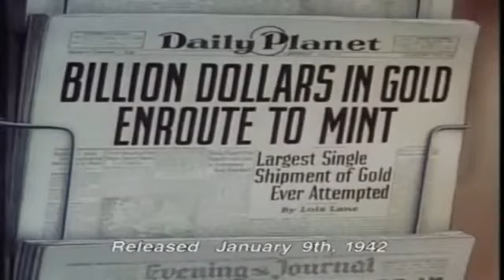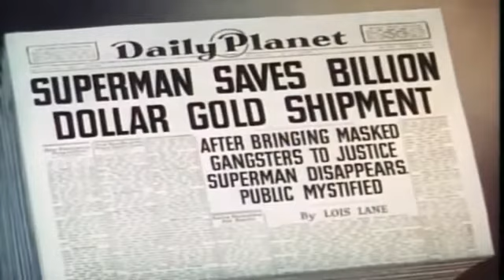Superman 1941 (Série animada) Episódio 03 - ''Bilhão de Dólares Companhia Limitada''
Superman foi uma série de dezessete curta-metragens de animação em Technicolor distribuídos pela Paramount Pictures e baseada no super-herói Superman da DC Comics.
Os primeiros nove curtas-metragens foram produzidos pela Fleischer Studios de 1941 a 1942, enquanto os oito restantes foram produzidos pela Famous Studios, a empresa que sucedeu Fleischer Studios, entre 1942 e 1943.
No Brasil, todos os episódios estão em domínio público,[1] podendo ser usados livremente. Embora a Warner Bros seja detentora de direitos de merchandising sobre a marca super-homem, o mesmo não se aplica à esta animação, não havendo se falar em direitos conexos, sobre obras cujo prazo já expirou desde 1º de janeiro 2.012. Por se tratar de obra audio-visual, milhares de cópias dos originais em 35 milímetros, foram feitas desde a criação do desenho, tendo sido distribuídas, vendidas, alugadas ao redor do mundo e, com o avançar dos anos, foram transferidos para outros meios enquanto perdurou o prazo dos direitos autorais. Com o término do prazo, todos os direitos até então inerentes à obra expiraram, aí incluindo eventuais direitos conexos que até então possuía.